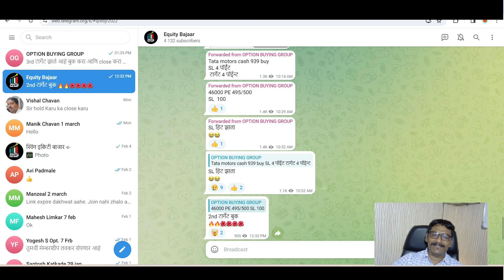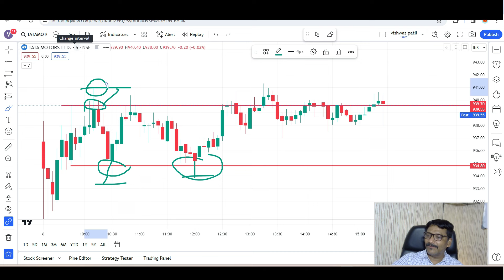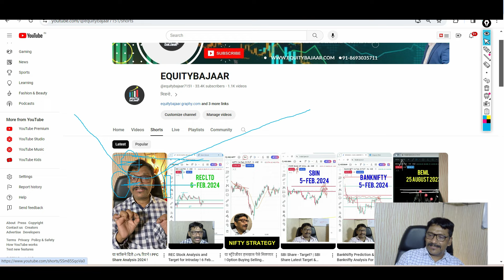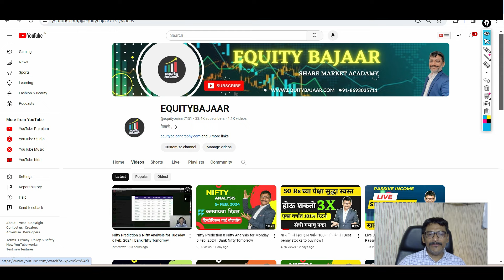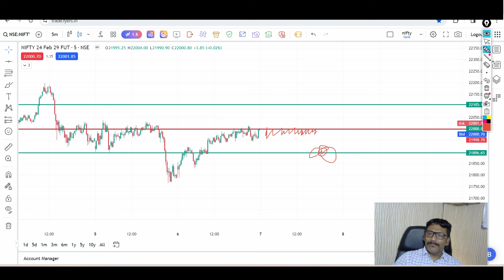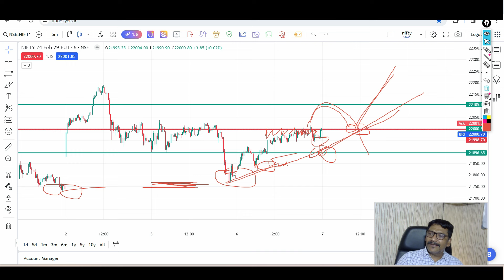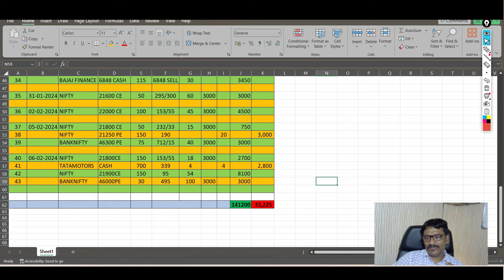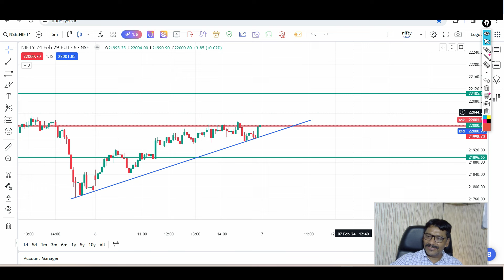Nifty Prediction & Nifty Analysis for Wednesday 7. Feb. 2024 | Bank Nifty Tomorrow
Nifty Prediction & Nifty Analysis for Wednesday 7. Feb. 2024 | Bank Nifty Tomorrow#ShareMarketNews

Benifits Of Joining Our Channel
1) Future Multibagger Stocks Details
2) Daily Equity And Intraday Calls
3) Share Market Latest News And Updates
4)option chain analysis nifty & banknifty
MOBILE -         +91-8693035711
ऑपशन कोर्से जॉईन करण्यासाठी खालील लिंक वर क्लिक करा .
nifty analysis for 7  Feb. Wednesday
bank nifty analysis for 7  Feb. Wednesday
bank nifty expiry 7  Feb. Wednesday
nifty expiry on  7  Feb. Wednesday
Nifty Forecast
nifty
Nifty Nifty
nifty share price
bank nifty
bank nifty share price
nifty today
nifty tomorrow
nifty analysis
banknifty analysis
nifty prediction
nifty tomorrow
nifty tomorrow
nifty analysis
banknifty analysis